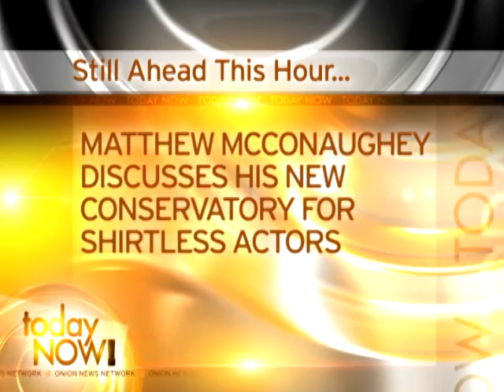Gymnast Shawn Johnson Put To Sleep After Breaking Leg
After gym doctors confirmed the injuries were career-ending, Johnson's trainers said there was no reason to keep her alive.